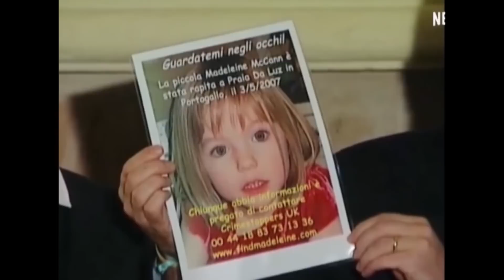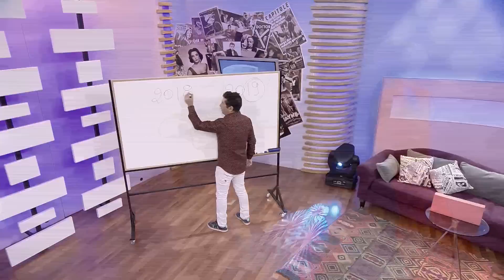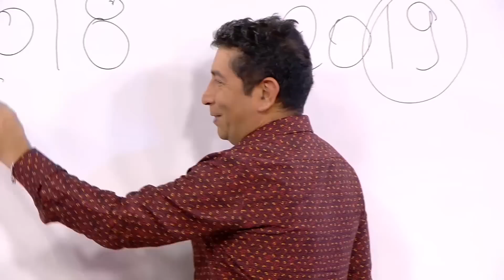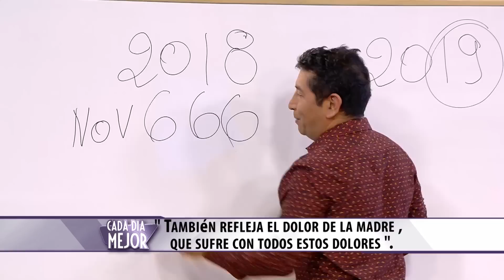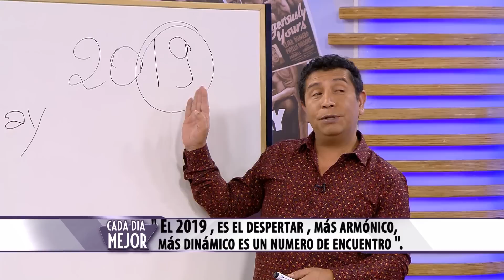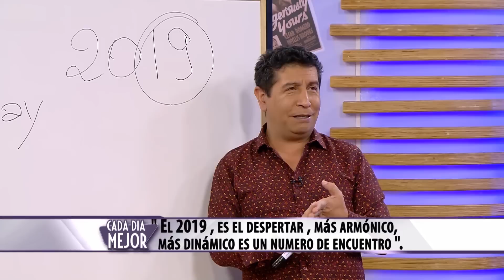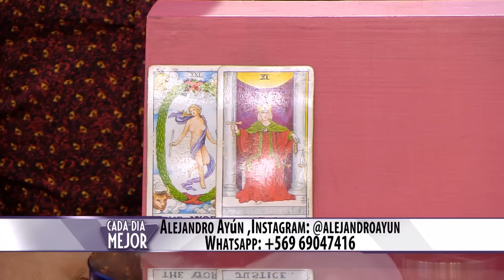Alejandro Ayún, numerólogo y tarotista en CADA DÍA MEJOR TV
¿Qué pasa que desaparece tanta gente en Chile y el mundo? Desde el 2003 han desaparecido 15mil personas. Conversamos con Alejandro Ayún, numerólogo y tarotista.